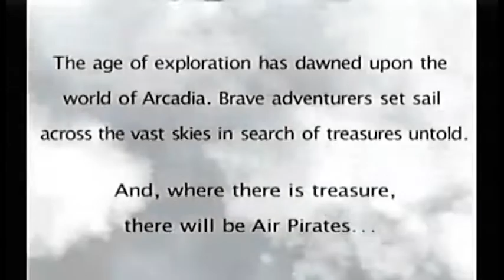Skies of Arcadia: Legends Episode 1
Welcome to Skies of Arcadia! An awesome little RPG on the gamecube, also known as Eternal Arcadia in Japan!

Player: James